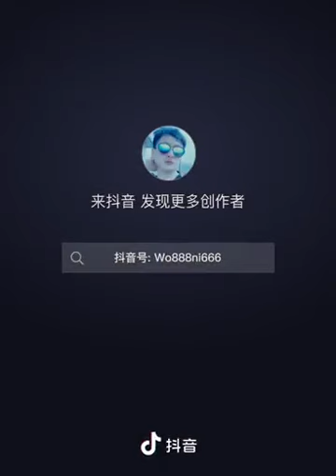二百多的进口药，在中国大陆医院卖七十万